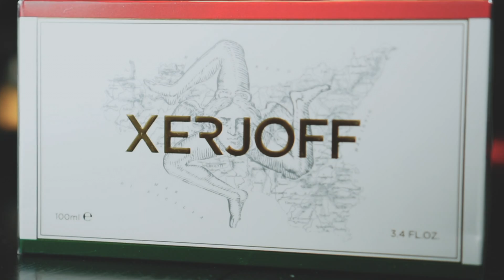Xerjoff Naxos Unboxing ¡Una Fragancia SUPER SEDUCTORA! De las MEJORES SORPRESAS NICHO que he tenido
¡Una Fragancia SUPER SEDUCTORA! ¡De las MEJORES SORPRESAS NICHO que he tenido!

Esta vez te quiero contar acerca de una fragancia que realmente me cautivo. Desde la primera vez que la olí quede enamorado de ella. Realmente es una fragancia super seductora, sexy. Indescriptible.

¡Ademas la presentación es INCREIBLE!